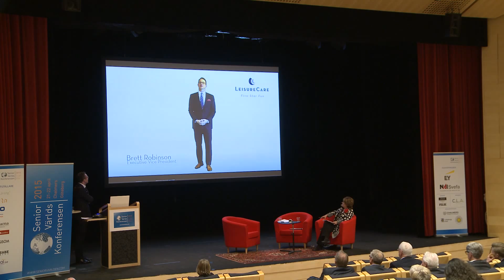Dag1 em Intervju med Brett Robinson (US) Live